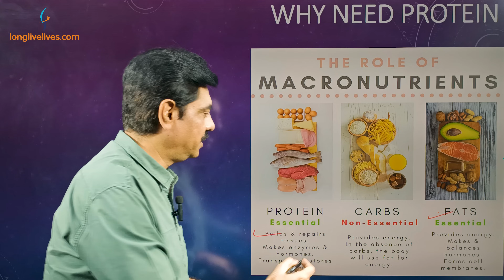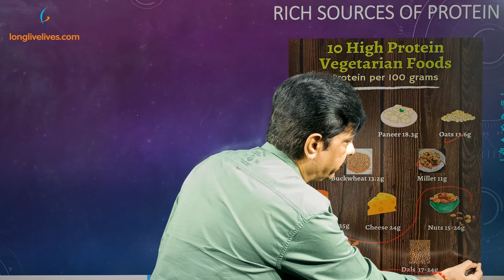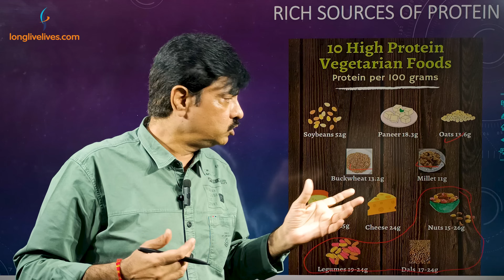Do this to CONTROL Blood Sugar EASILY!! Protein Rich Diet | Low Carbohydrates Diet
Struggling to control your diabetes? In this video, discover how a protein-rich diet combined with a low-carbohydrate diet can help you manage your blood sugar effectively. This is the ultimate guide for diabetics looking for easy, natural ways to stabilize blood sugar levels.

We cover the best foods for diabetics, low-carb meal ideas for diabetes, and high-protein options that can be easily included in your diabetes diet. A low-carb diet for diabetics is one of the most effective ways to achieve diabetes reversal. By focusing on high-protein foods, you can keep your blood sugar under control while promoting overall health.

Learn the secrets of a diabetes-friendly diet and why a protein-rich diet can make a big difference for diabetics. Whether you’re managing Type 2 diabetes, trying to reverse diabetes, or simply aiming for better blood sugar control, this video is for you!

1) Diabetes Reversal Program
2) Low-Density Carbohydrate and Fats diet(LDCF diet) which is prepared specially by Dr Agrawal for Diabetes and Weight loss
3) Nutritional supplements and Ayurvedic medicines like Joint Fresh, Glucofree, Foorsteps based on pure herbs.